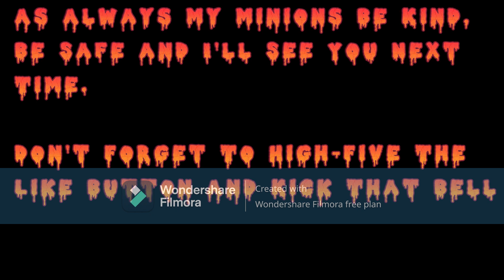Farmville 2 Country Escape p 20: The Game Is Called The Waiting Game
Excitement is in the air as we await our new items! In this video, we’re cooking up some fantastic recipes and sharing our passion for food. Join us for a behind-the-scenes look at our kitchen antics and get ready for some mouthwatering surprises!

Song: Livin' For That By Lil Pitchy/RoomieOffical